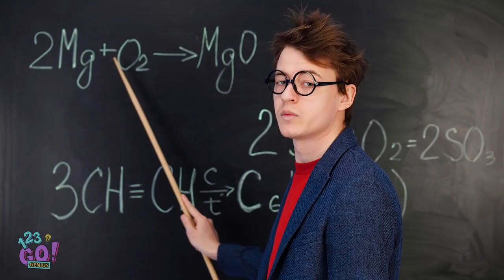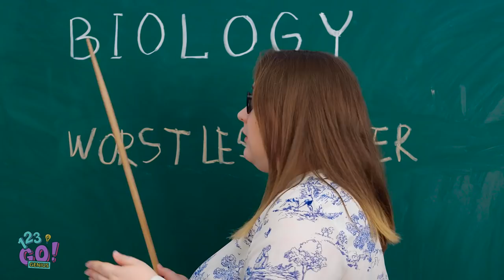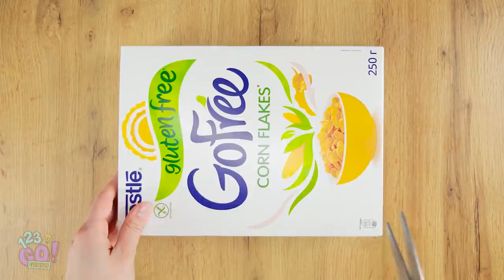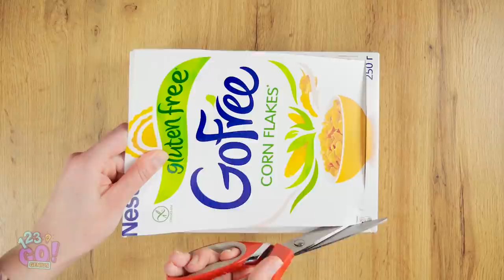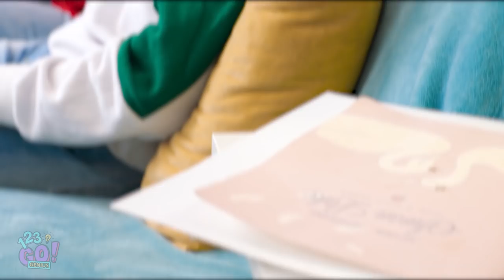CRAZY WAYS TO SNEAK CANDIES! || Mouth-Watering Food Hacks by 123 Go! Genius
No matter what you’re up to, hunger can strike at any time! And thanks to these genius hacks, we’ll teach you how to get munching ASAP — even if it’s smack-dab in the middle of the classroom🤓
Already feeling hungry? Perhaps it’s time to whip something up in your kitchen!
But before you do, we’ve got some awesome food hacks to make things a little easier on you!

Timestamps:
00:03 Awesome skittles hacks for a sweet tooth
01:14 How to sneak food into class with your school supply
02:42 Sneaking food into school
05:20 Viral food tricks
09:09 Food hacks for real foodies
12:32 Funny outtakes with awkward moments